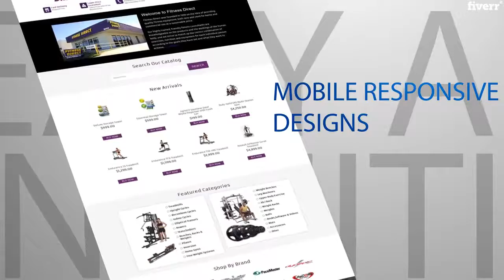I will design custom ebay store and listing template 2020 shop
I’ll always give you an output to stand out from the crowd and to be unique

I will show you a live demo first  If you need.

Why Buy From Me?

Custom MOBILE RESPONSIVE eBay store template
Custom matching MOBILE RESPONSIVE eBay listing template
SEO
Templates are compatible with All Desktop Browsers and Mobile Browsers
HTTPS compliant secured html code
Compliant with eBay's active content policy
Design as per eBay's SEO requirement
Dynamic Categories in store template
Custom header
Custom search box
Custom navigation menu
NO hidden charges - ONE-OFF PAYMENT
Full AFTER SALE support. I am here for You --- Please check my feedback
FREE Store Installation
Revisions accepted
Fast response to messages
Quick delivery
Free Lifetime Hosting
Works with all third-party listing software(Auctive, InkFrog, TurboLister , Tagbot , channel advisor , Linnworks , M2E , Openbay , Channel Grabber and others).
-- eBay Store/shop & Listing page Designing
-- eBay Custom Designing/Consultancy
-- Graphics Designing
-- illustrator/Photoshop Design
-- Amazon listing writing
-- Amazon ppc campaign management
-- Landing Page Designing
-- Google ads & Facebook ads Banner Designing